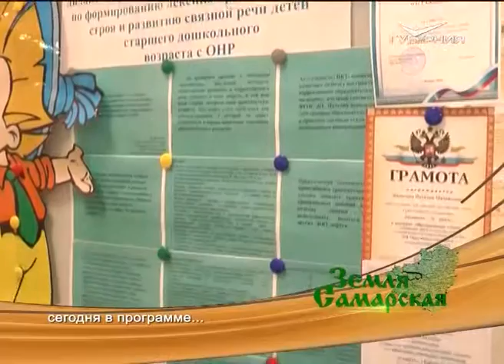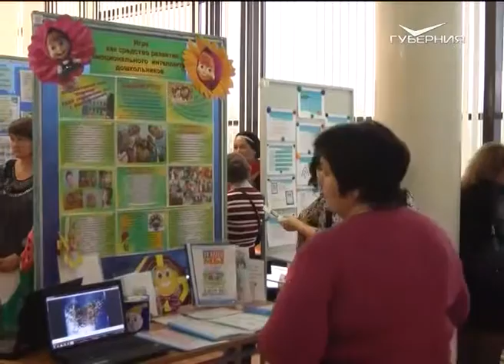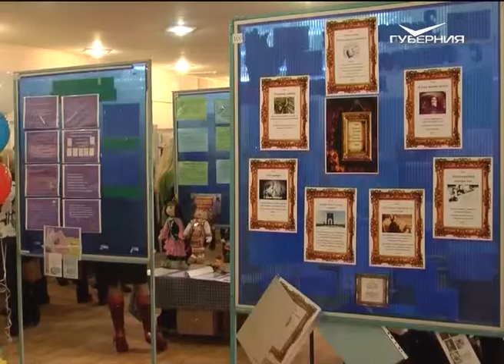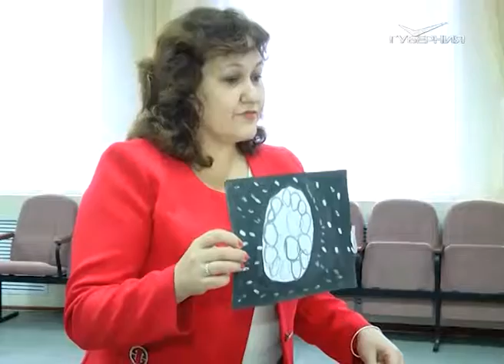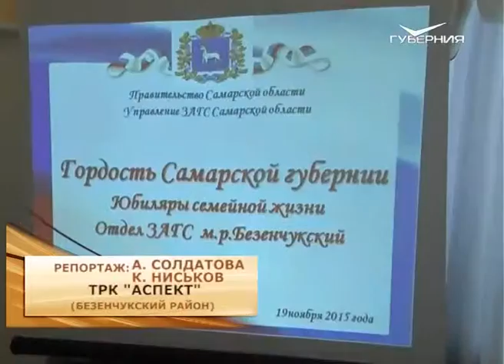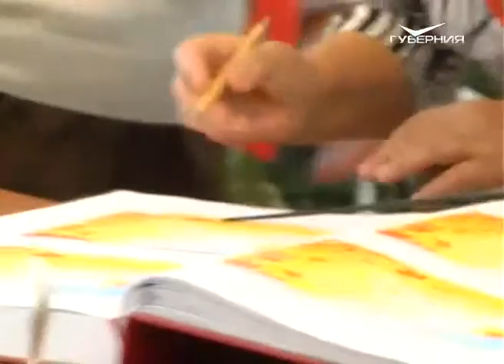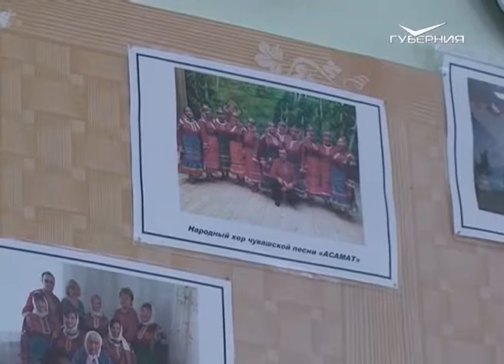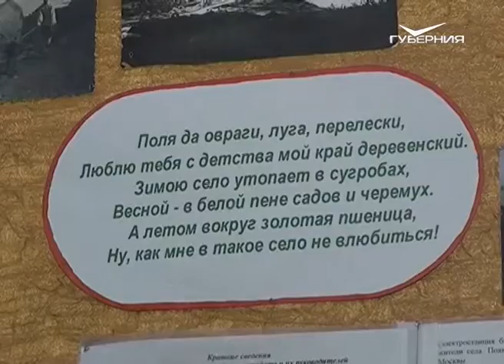Земля Самарская 4.12.2015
День матери отметили в городах и селах губернии. В Жигулевске спортивный праздник объединил семьи, а в Сызрани организовали оригинальный конкурс - "Сызранская Мадонна".
В Кинельском районе в работе с детьми активно используют опыт мульт-терапии.
Более 300 педагогов собрались на ярмарке социально-педагогических инноваций в Отрадном. Об учителях-новаторах и их авторских методиках расскажут наши корреспонденты.